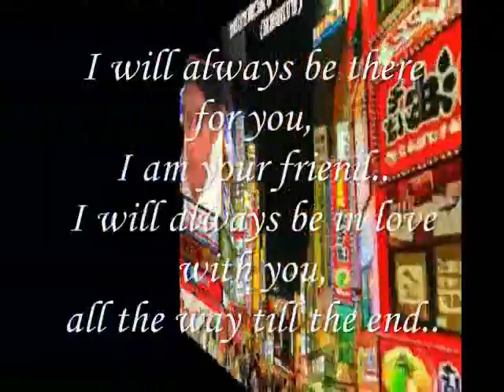am I Your Friend Already ,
do.
do so
Money is an excellent servant, but the host
very bad.